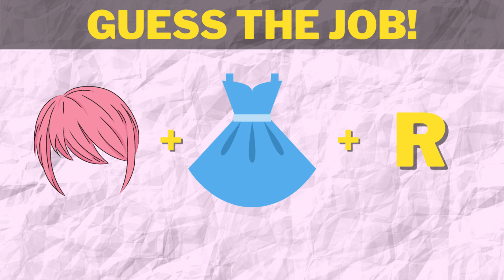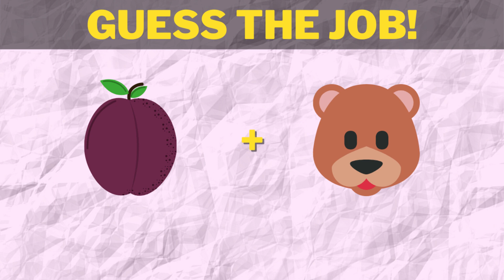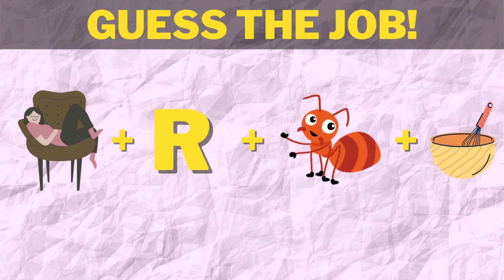GUESS THE JOB BY THE EMOJIS!